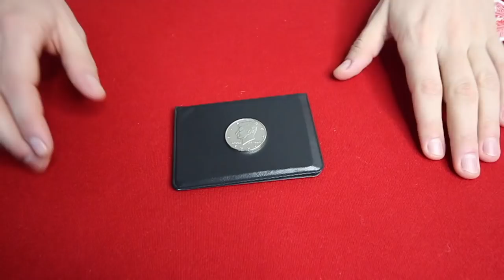TRANSFORMER UNE PIECE DANS LA MAIN DU SPECTATEUR !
SUIVEZ-MOI !